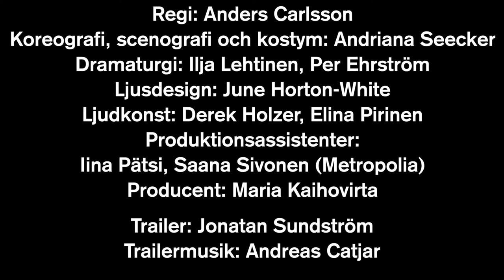Weimar – jakten på Zodiaken TRAILER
Konstuniversitetets Teaterhögskola /
svenska utbildningsprogrammet i skådespelarkonst:

Weimar – jakten på Zodiaken I regi av Anders Carlsson
Föreställningen är ett konstnärligt lärdomsprov för samtliga magisterstuderande i skådespelarkonst

Plats / at Kallio Stage, Pengerkatu 11, Helsinki